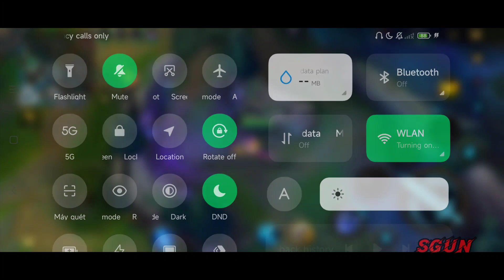Wild rift gwen vs jayce baron lane( legendary rank) season 7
Hi,i'm sgun wild rift
Wild rift ranked gameplay
BARON LANE,Mid lane,DRAGON LANE,JUNGLE, SUPPORT LANE
Played on black shark 4s

© Copyright by shogun wild rift ☞ Do not Reup